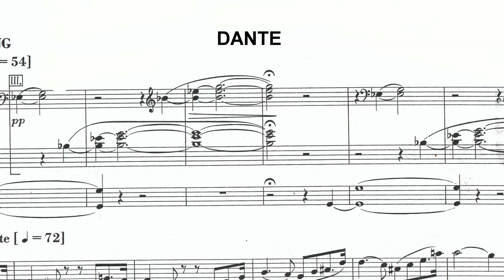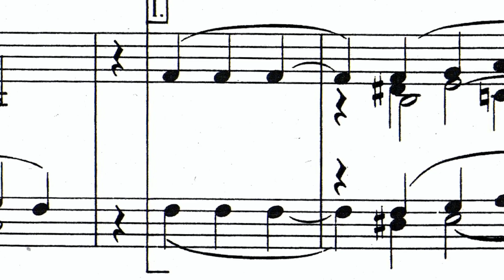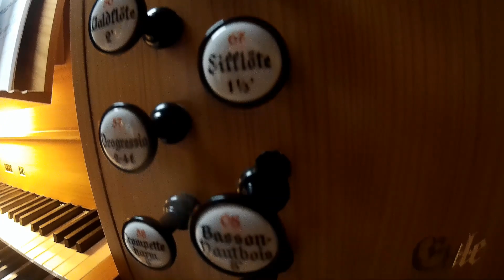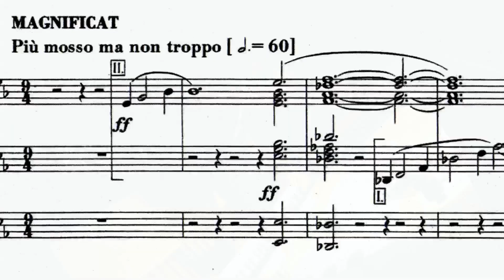Liszt - Introduktion, Fuge Und Magnificat Aus Der Symphonie zu Dantes Divinia Comedia S. 109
Russia
Organ hall of Belgorod state Philharmonic
Timur Khaliullin (organ)